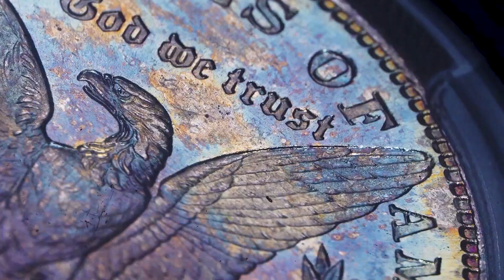1881 S Morgan MS63 Toned Tues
Here’s a second look at our subtly toned 1881-S Morgan. Do any of you have a Morgan Dollar that has toned in a similar way? We’d love to check it out!